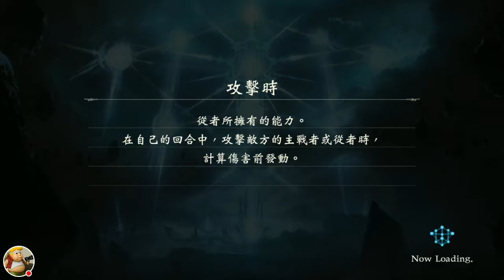Shadowverse 闇影詩章 十連抽